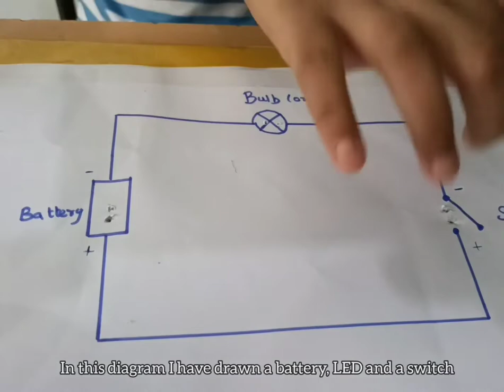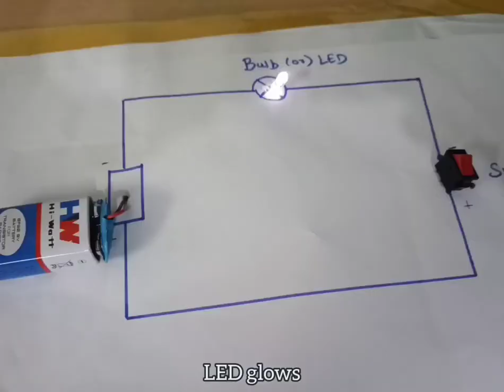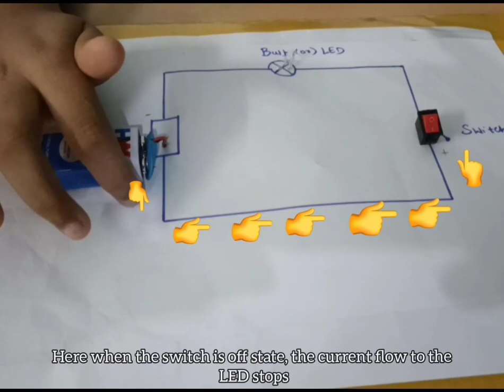Open and closed circuit